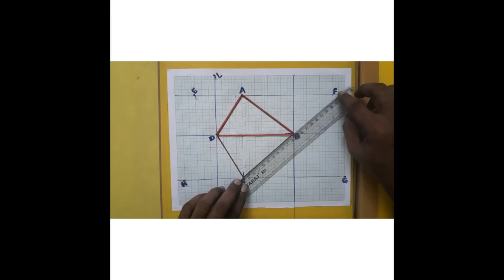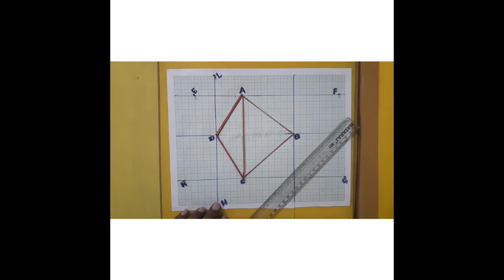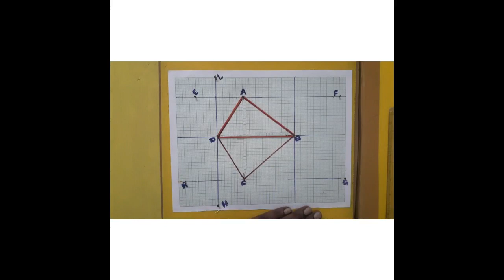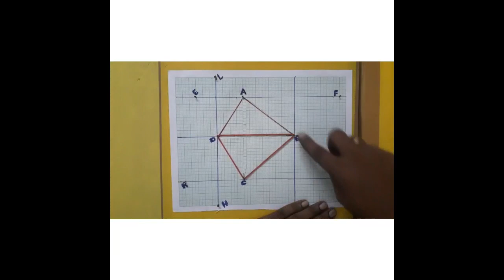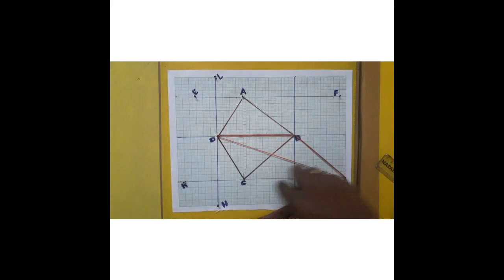Maths lab std.9 lab-2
Quadrilateral & triangle of equal area